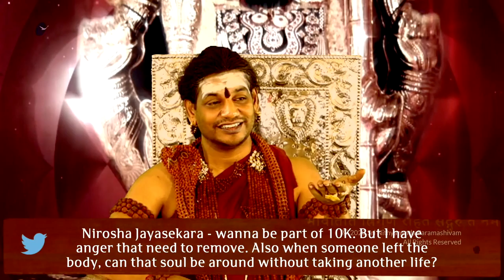To Be Part of This Great Happening Do Thyaga